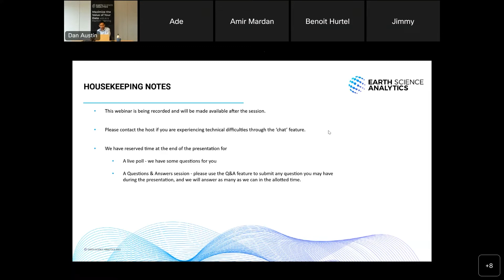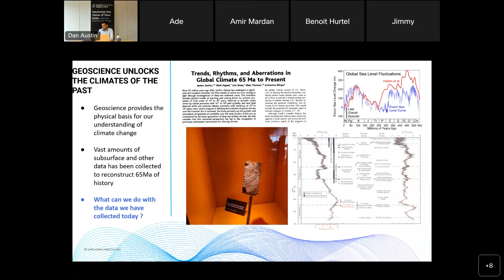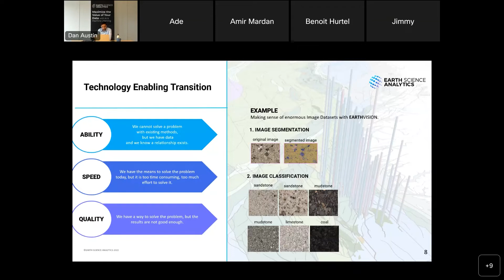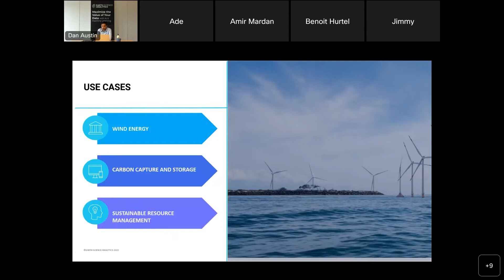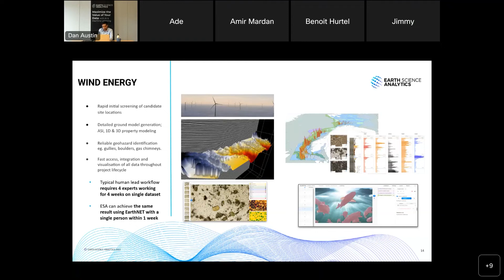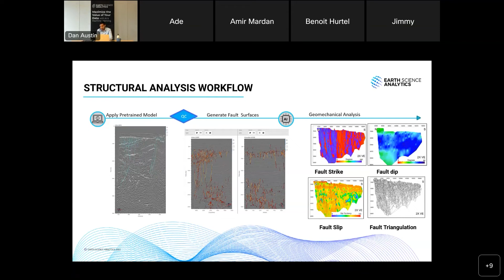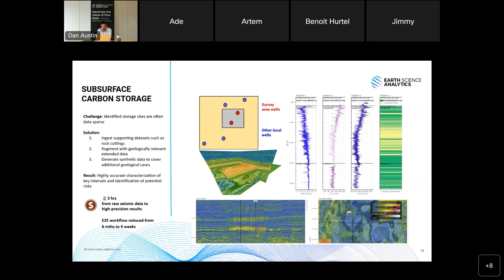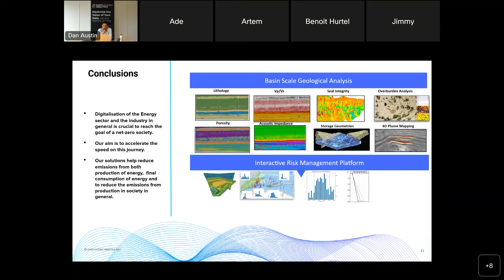Geoscience as an enabler of Energy Transition Webinar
In this webinar, Dan Austin, business development manager at ESA, explains what role geoscience plays in enabling the energy transition.